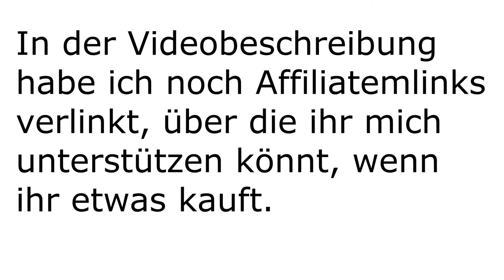🚯 Müll sammeln in Horw 01.01.2021 (Vlog)